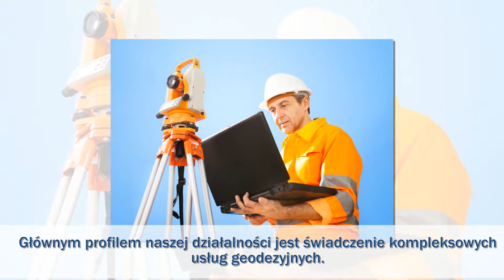Pomiary geodezyjne mapy podział działek Sanok Mirosław Dworzański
Siedziba firmy, której właścicielem jest Mirosław Dworzański, zlokalizowana jest w Sanoku, na terenie województwa podkarpackiego. Specjalizujemy się w usługach geodezyjnych. W naszej ofercie można znaleźć tyczenie budynków, a także wznowienie granic. Podejmiemy się kompleksowej obsługi inwestycji budowlanych. Możemy także zaproponować rozgraniczenie nieruchomości i podział działek.

Do zakresu świadczonych przez nas usług należy inwentaryzacja urządzeń podziemnych. Oferujemy także wykonanie pomiarów geodezyjnych oraz wychyleń i odkształceń. Proponujemy obliczenia objętości ziemnych. Wykonamy również mapy do celów projektowych i prawnych. Uzupełnienie naszej oferty stanowi inwentaryzacja powykonawcza budynków.